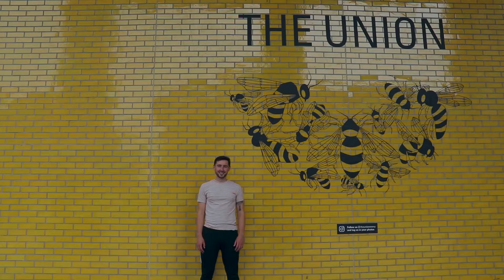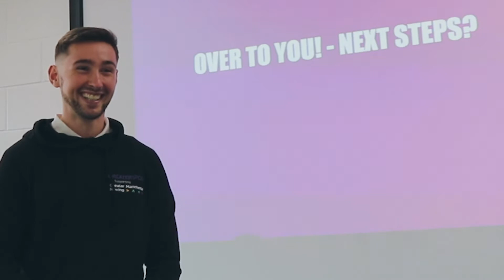From sports fan to volunteering leader: Dan's Sport Management journey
Sport Management with Placement alumni Dan shares his experiences of studying at Manchester Metropolitan University Institute of Sport and working in Manchester's dynamic sport sector.

Dan discusses his passion for sport, experiences inside and outside the classroom, and how his degree has helped him to make a positive impact on communities as Volunteering Lead for GreaterSport.